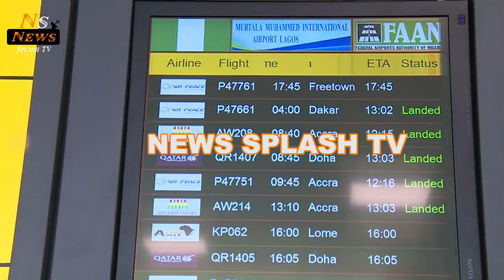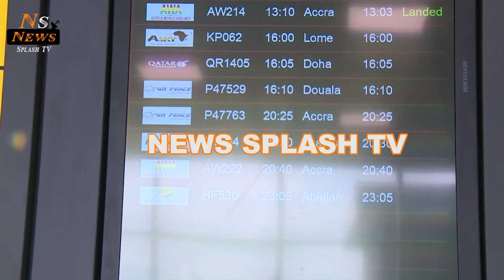Festus Keyamo: Minister orders relocation of foreign airlines to new Lagos airport terminal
Also, Watch

Listen to What Alfulanny & MC Oluomo Said Murphy Afolabi Would Have Been Buried by The Herbarlist